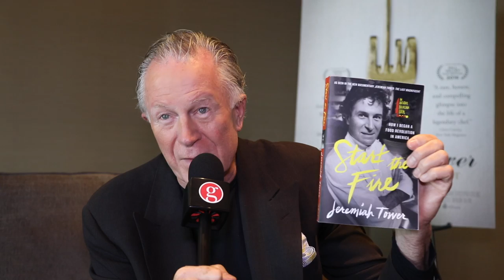Chef Jeremiah Tower on his life, career & 'The Last Magnificent'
Famed American chef Jeremiah Tower sits down in Toronto to talk about his incredible career, what led him to cooking, and the documentary on his life, Jeremiah Tower: The Last Magnificent.